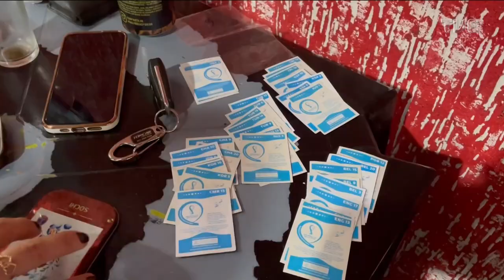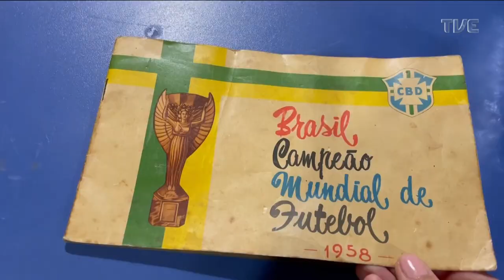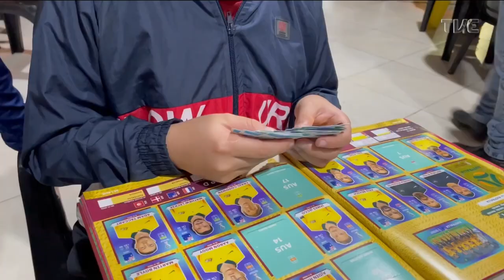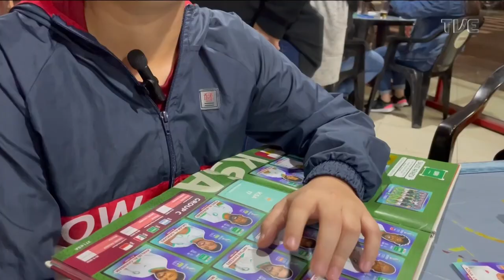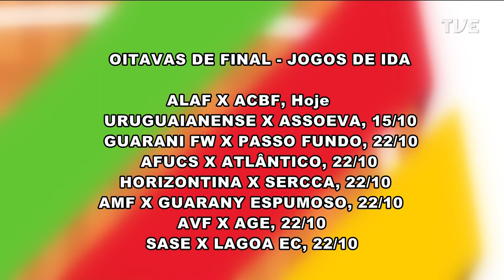TVE Esportes - 11/10/2022